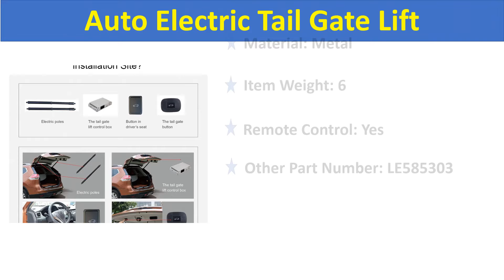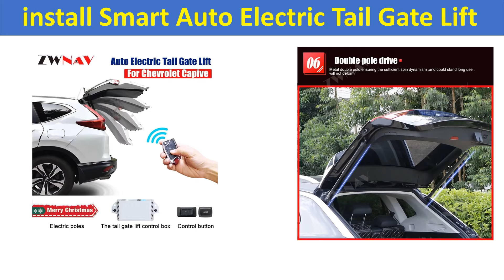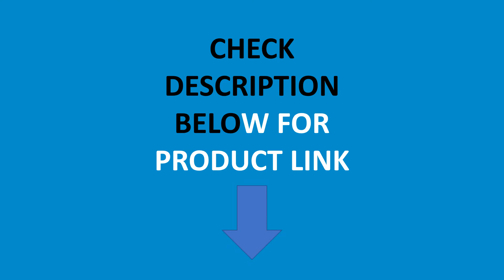Top 5 Best Car Electric Tail Gate Lift In 2021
Top 100 Best Car Electric Tail Gate Lift Buy From Aliexpress

Check The Link for Buy & Details:
01. Smart Auto Electric Tail Gate Lift for Hyundai Tucson 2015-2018 Remote Control Drive Seat Button Control Set Height Avoid Pinch

02. Easy to install Smart Auto Electric Tail Gate Lift for Chevrolet Captiva 2016 with Remote Control Drive Seat Button Control Set
03. Smart Auto Electric Tail Gate Lift for Geely Atlas 2016 Remote Control Drive Seat Button Control Set Height Avoid Pinch

04. Smart Auto Electric Tail Gate Lift for Honda CRV 2017 Remote Control Drive Seat Button Control Set Height Avoid Pinch brand new

05. Auto Electric Tail Gate Lift for Audi A3 Hatchback 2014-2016 Remote Control Drive Seat Button Control Set Height Avoid Pinch